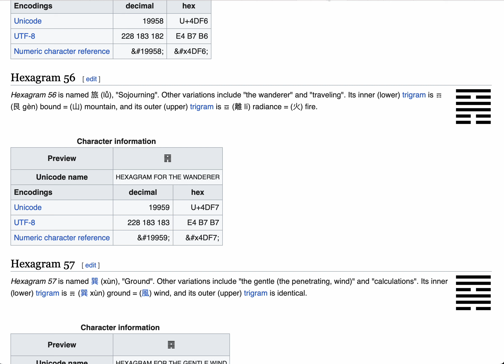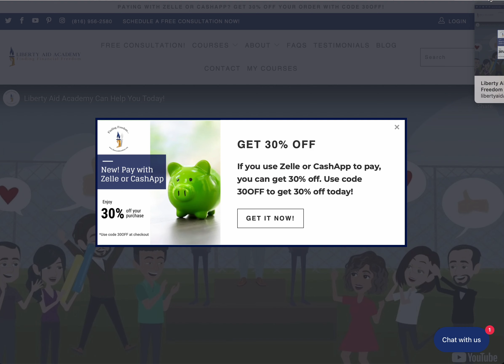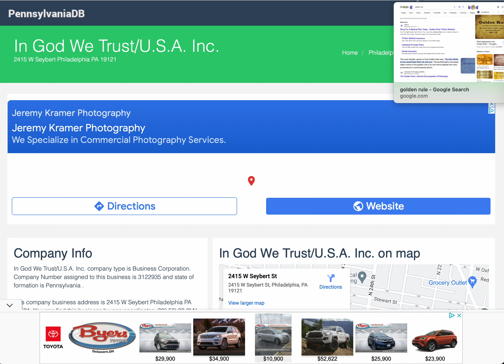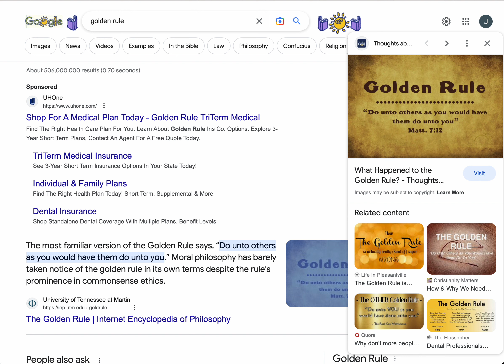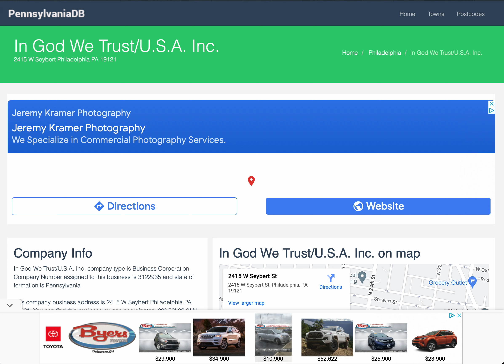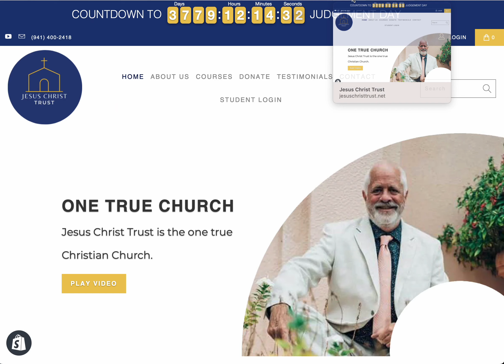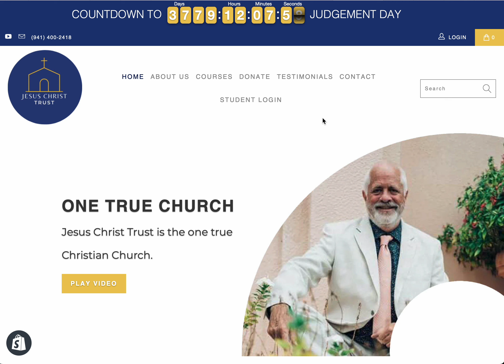Common Law Actual Meaning